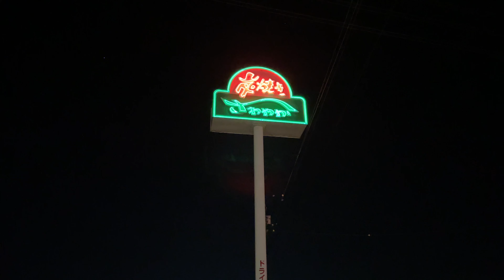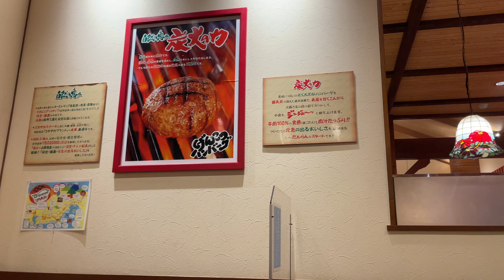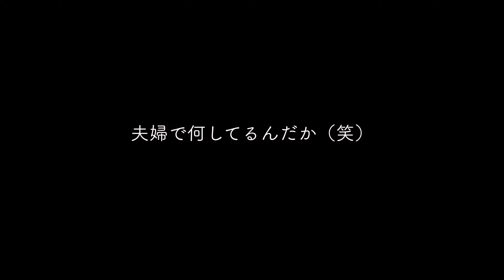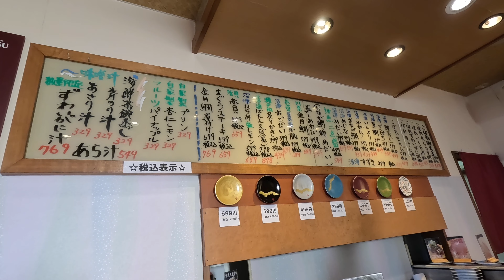【静岡旅 #1】人生初の富士山に感動した日。ハンバーグにとろろ汁、牧場ソフトクリームにこぼれ寿司！静岡グルメも満喫！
週末旅日本一周、29都道府県目は静岡県です🗾
今回は旅の序盤から
妻のやらかしハプニングがあり
浜松餃子は食べられませんでしたが
（次回の動画で無事に食べることができました）
念願のさわやかハンバーグや
それ以外のグルメも充実した旅になりました♪
初めて生で見た富士山もやっぱり壮大で感動。
日本に生まれてよかった〜
と心から思う旅になりました！
ナラちゃんさん😌
静岡のおすすめスポットをたくさん
教えて下さってありがとうございました✨
【目次】
　00:00　オープニング
　01:02　旅序盤のハプニング
　3:05　さわやかのハンバーグ
　5:10　道の駅掛川で朝ごはん
　6:54　初めての富士山
　7:38　三保松原
　9:12　鞠子宿のとろろ汁
　13:25　道の駅朝霧高原
　14:06　富士山パワー注入
　15:39　すし之助でこぼれ寿司を堪能
　17:14　妻、サウナで覚醒！？
【関連動画】
【自己紹介】
私たちは2022年3月に結婚
同年4月に軽バンを購入し
平日は仕事をしながら
週末旅で日本一周を目指す夫婦です👨👩
グルメ、風景など
全国各地の魅力を
週末バンライファ―の
視点から発信しています📷
仕事をしながらでも
興味のあること、楽しそうなことには
夫婦で挑戦していきたいと思っています☺
動画が気に入って頂ければ
応援して頂けると嬉しいです！